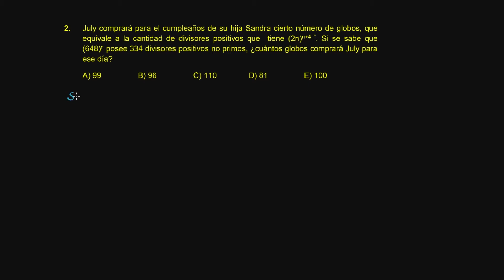Aritmetica S06 Ejercicios